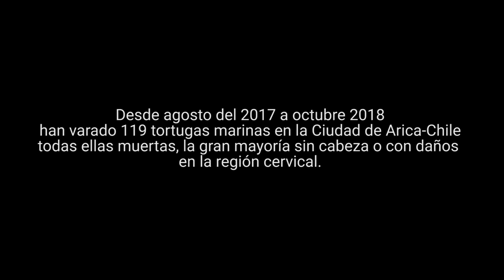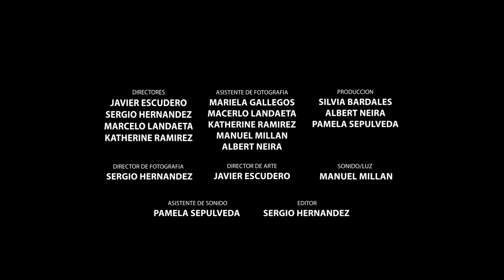CHELONIA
Cortometraje realizado por los alumnos de la Escuela de Películas Nativas, en el 13º Festival de Películas Nativas, Arica, Chile 2018

Guion: Silvia Bardales, Javier Escudero, Mariela Gallegos, Sergio Hernandez, Marcelo Landaeta, Katherine Ramirez, Albert Neira, Pamela Sepulveda

Directores: Sergio Hernandez, Marcelo Landaeta

Director de Fotografia: Sergio Hernandez

Asistente de Fotografia: Mariela Gallegos, Marcelo Landaeta, Katherine Ramirez, Manuel Millan, Albert Neira.

Director de Arte: Javier Escudero

Producción: Silvia Bardales, Albert Neira, Pamela Sepulveda

Sonido/Luz: Manuel Millan

Asistente de sonido: Pamela Sepulveda

Montaje: Sergio Hernandez

Musica: Vangelis - Rachel's Song / Vangelis - Chariots of Fire - Abrahams Theme

Agradecimientos:
- Arturo Sinclair
- Arica Nativa, QHANA WHANAY... Conservación de la luz
- ONG Tortugas Marinas Arica
- Phuqata Surf Camp/ Hostel Arica